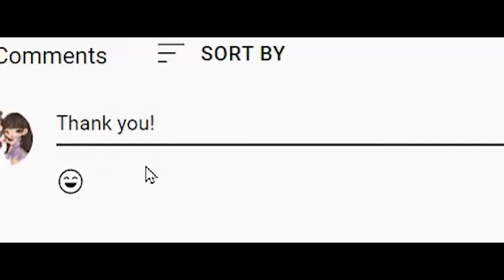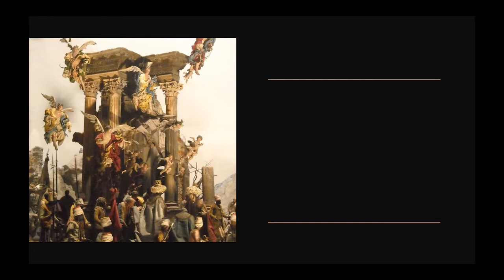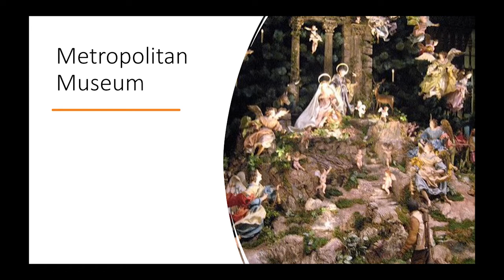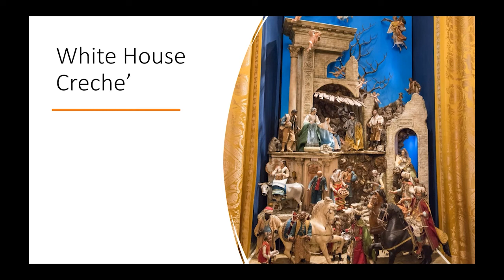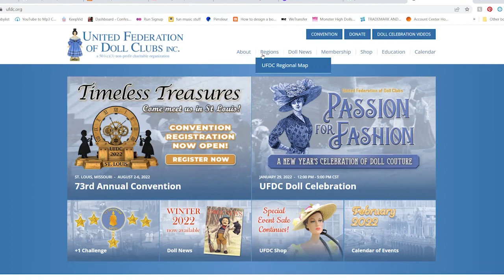Creche Nativity Presepio Crib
Welcome to your virtual doll gathering! In these videos, you'll see and learn about dolls of all types antique to modern! We invite you to learn more about the UFDC by visiting our Presented by the current UFDC treasurer Fred Patton, we hope you enjoy this presentation.